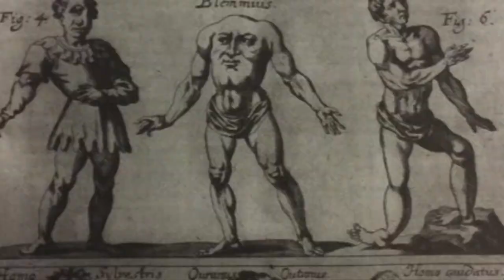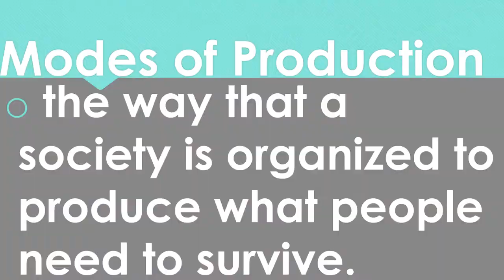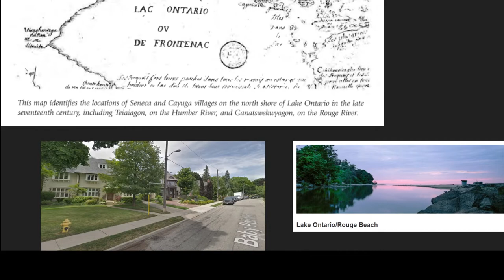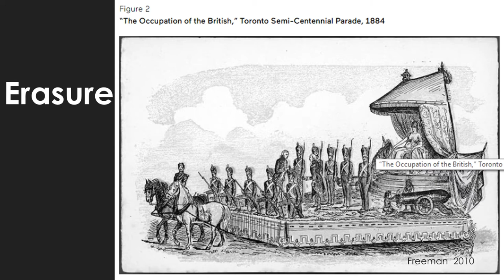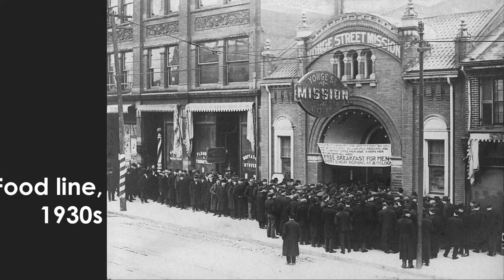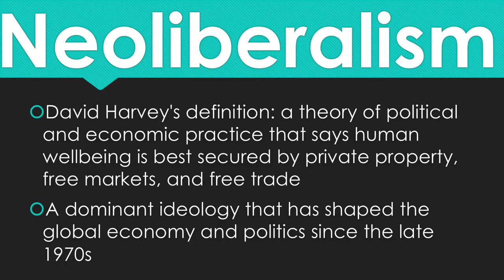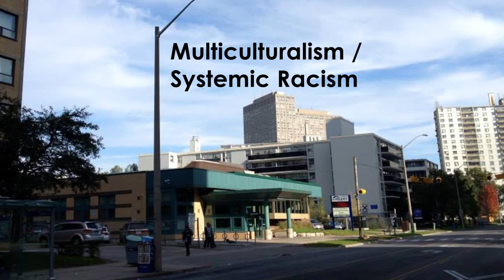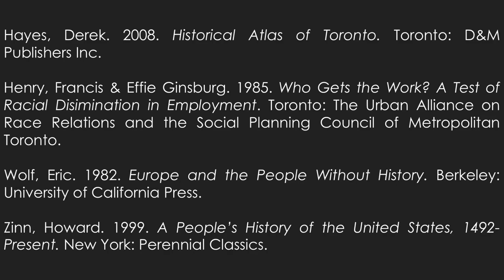A PEOPLE'S HISTORY OF TORONTO, in brief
A social history of Toronto from the end of the last ice age to the Rob Ford era, in brief.

This is episode #14 (of 21) of MAKING SENSE OF A CHANGING WORLD, my intro to anthropology series.